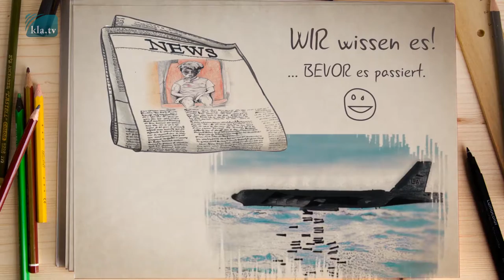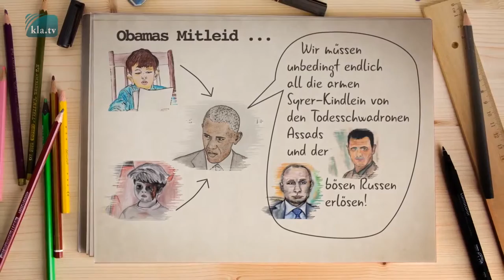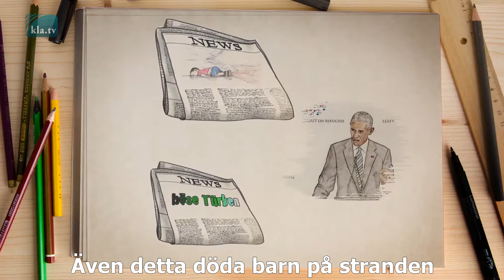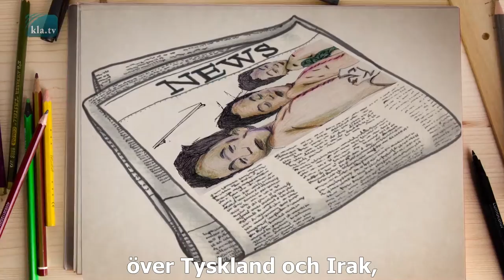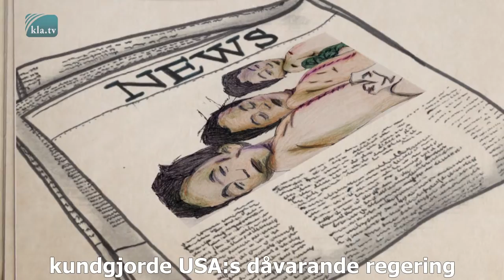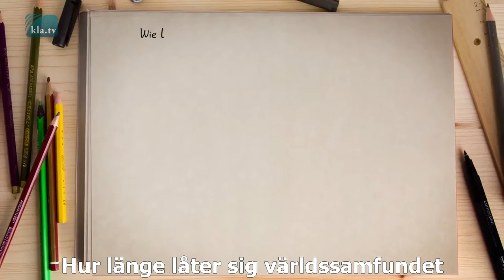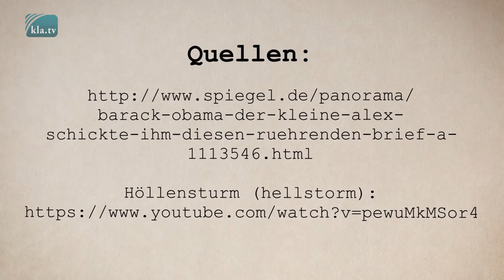Krigsstrategi: lidande barn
Ännu en gång gick en bild runt i världen, som fick människorna att gråta. Den här gången var det fotot från den lille Omran Daqneeh från Aleppo, som inte riktigt förstod vad som hände med honom. Men åtminstone visste världspressen med detsamma om vad det gick om ...